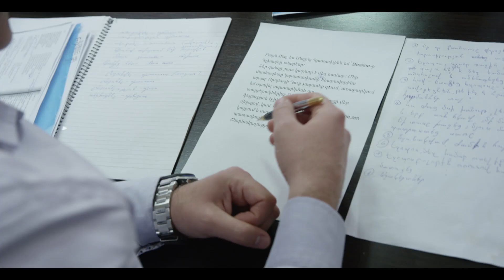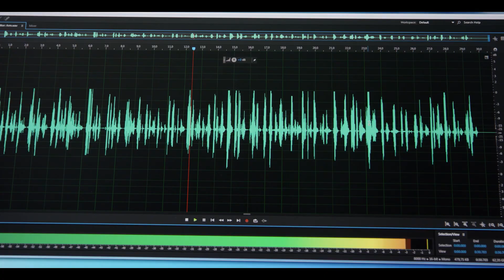Անդրեյ Պյատախինի հայերեն ուղերձը (making of)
Ահա թե ինչպես ձայնագրվեց Գլխավոր տնօրեն Անդրեյ Պյատախինի հայերեն ուղերձը: :)